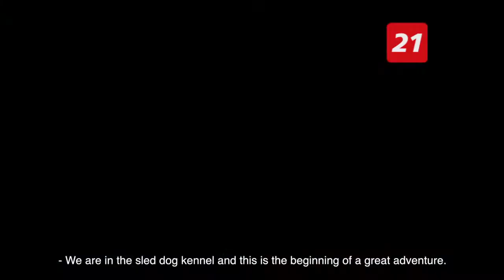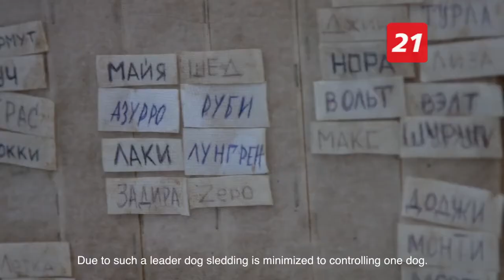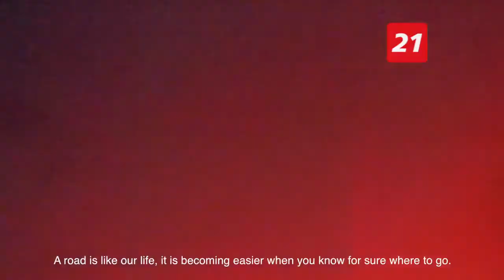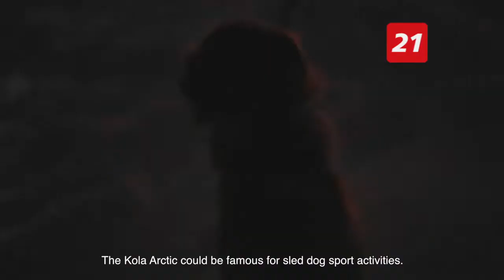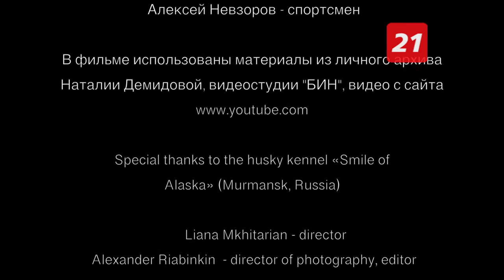«В одной упряжке»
«В одной упряжке» - документальный фильм о непростой жизни спортсменов-каюров в Заполярье корреспондента Лианы Мхитарян.

Материалы для фильма она собирала во время своего журналистского эксперимента. Всего за один месяц журналист освоила основы ездового спорта и приняла участие в чемпионате Мурманской области. В условиях Крайнего Севера и бескрайнего терпения.